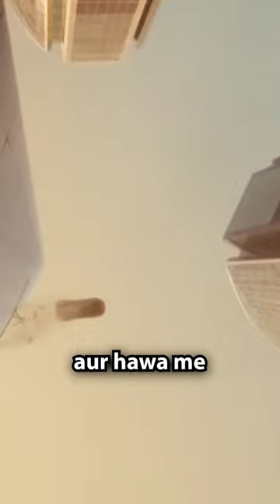20 crore Supercar Destroyed for a movie scene !!